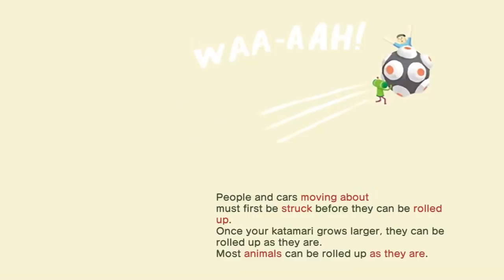Katamari Damacy REROLL - 1 - short screw snacks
here we go here we go here we go go go go go

I have no idea how I'm going to organise the videos together. game is on a the fairly short side, sadly, but it's gonna be a blast and that's what matters